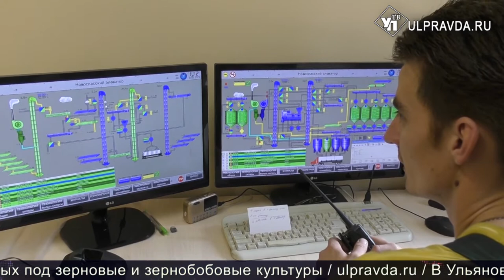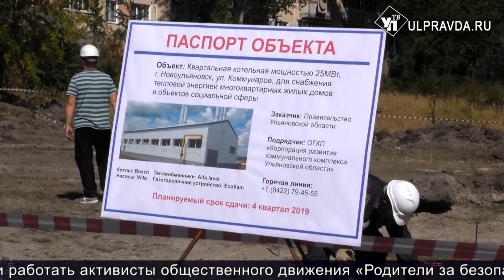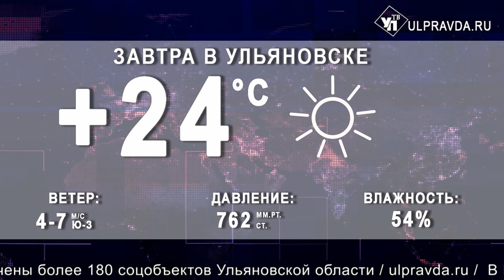Итоги дня от Ulpravda.ru. Экспорт зерна, поддержка учителей, новые котельные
Смотрите сегодня в выпуске:
На всех хватит. Хлебом из ульяновского зерна накормят Европу и Азию;
Учителям доплатят за здоровье, инвесторам выплатят налоговый вычет. О чем говорили на заседании правительства;
В Ульяновске сняли документальный фильм про художника;
В Новоульяновске построят крупнейшие в регионе модельные котельные.